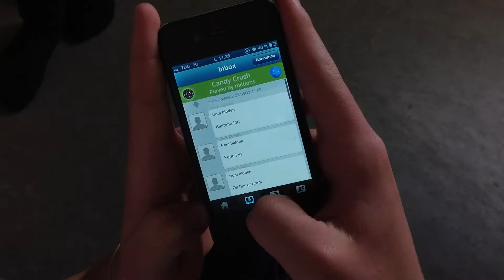"Formspringeren", Social Media Mobning - Mårslet skole, 2013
Stop mobning på SMS og mobning på sociale medier! Dette er budskabet i denne film produceret af børn fra 7. – 10. klassetrin på landets skoler og efterskoler til Call me’s kampagne ”Tal ordentligt”.
Hele idéen med denne film er at sætte fokus på mobning på SMS og mobning på sociale medier, hvilket desværre er en stigende negativ tendens på landets skoler sågar arbejdspladser.
Da mobning på sociale medier og mobning på SMS breder sig, i takt med at vi bliver mere og mere digitale, er det et meget relevant emne børnene har taget fat om, og i denne video til Call me’s kampagne ”Tal ordentligt”, får vi et virkelig godt indblik i, hvordan mobning på SMS og mobning på sociale medier kan skade hvert enkelt individ.
Denne video, som omhandler at stoppe mobning på SMS og mobning på sociale medier, tager udgangspunkt i en genkendelig hverdagssituation, som enhver kunne blive udsat for. Dette resulterer i, at man som seer hurtig kan sætte sig ind i problematikken omkring mobning på sociale medier og mobning på SMS.
Denne film er produceret med et smil på læben, hvilket betyder, at vi modtager det alvorlige budskab på en sjov, alternativ og lidt mere karikeret måde, hvilket medvirker, at budskabet bedre sætter sig fast i hukommelsen, således at vi husker at tale ordentligt til hinanden i hverdagen!

Det er ikke kun i skolen og på arbejdspladsen, at man skal huske at tale ordentligt. Det er ligeså vigtigt i hjemmet! Få det klare budskab serveret på en humoristisk måde i denne playliste ”Tal ordentligt i hjemmet”:

Mobning på SMS og mobning på sociale medier er rigtig nemt, da man let kan skjule sig bag både mobil og internet. Dette medfølger, at det faktisk gør det meget sværere for lærere og forældre at opdage problematikken og stoppe den i tide. Ved blot få kliks kan der i løbet af et split sekund blive postet og tagget grimme ting på ens Facebook-væg, hvilket hurtigt kan spredes samt ses af alle ens venner. Ydermere kan der nemt mobbes via Facebook-chatten og SMS, og netop dette kan i den grad også skade, da personen kan læse de samme grove beskeder igen og igen.
Sidst er det også nemmere end nogensinde før at ”tagge” grimme billeder af hinanden på det sociale medie Instagram.

BØRNS VILKÅR OM MOBNING PÅ SMS OG MOBNING PÅ SOCIALE MEDIER:
”Når mobning foregår over mobilen/de sociale medier er det i bund og grund de samme ting, der i spil som ved anden mobning. Alligevel har digital mobning nogle særlige karakteristika, man skal være opmærksom på:
· Et barn der er udsat for digital mobning får ikke helle, når det går hjem fra skole
· Digital mobning spredes hurtigt til et stort publikum
· Det skrevne sprog kan virke hårdere, grovere og mere kontakt
· Man kan ikke altid se, hvem afsenderen er”

OM TAL ORDENTLIGT KAMPAGNEN
Call me Film Studios står bag Tal Ordentligt kampagnen, hvor 300 skoler fra hele landet har lavet over 600 små film til Tal Ordentligt kampagnen for at sætte fokus på, at vi skal huske at tale ordentligt til hinanden. Igennem alle videoerne er der et særligt fokus på, at holde den gode tone og tale ordentligt i både skolen, arbejdspladsen, hjemmet og generelt i offentligheden. Dette budskab viser børnene på en rigtig god og sjov måde, hvor de med forskellige typiske hverdagssituationer gør publikum opmærksom på problemet. Læs mere om Tal Ordentligt kampagnen her:

Call me er en arbejdsplads med store mål og endnu større drømme. Vi drømmer at være med til at skabe en bedre verden. Vi er et mobilselskab med holdning og karakter, og vi tør forholde os til den verden, vi er en del af. Vi lever af at forbinde mennesker via ord. Derfor føler vi, at vi har et ansvar for at udfordre os selv og vores kunder i jagten på at tale ordentligt.

Produktions selskab: Tal ordentligt film studios
Producer og underviser: Randolf Carlos Aabye, Enkovending.dk
Grafik og animation intro: Michael Wurtz
Ide udvikler tal ordentligt film studios intro: